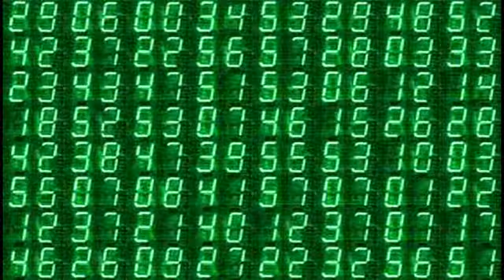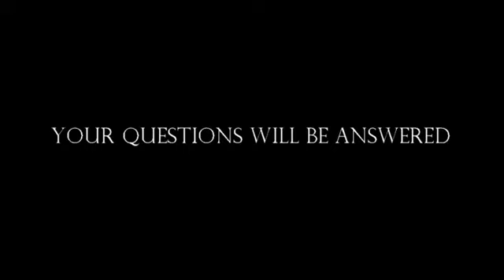OCA Partner Conference Trailer